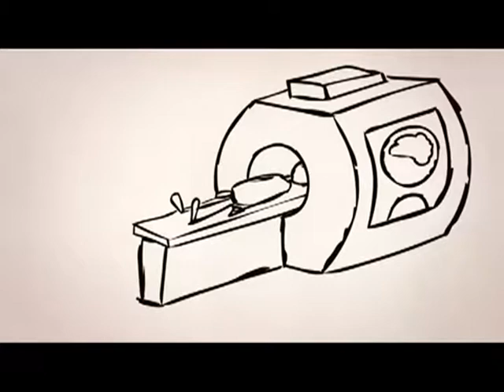Nacidos para Aprender (Español)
¿Cómo Aprendemos? ¿De qué somos Capaz?
La Escuela Acompaña a LA EDUCACIÓN?